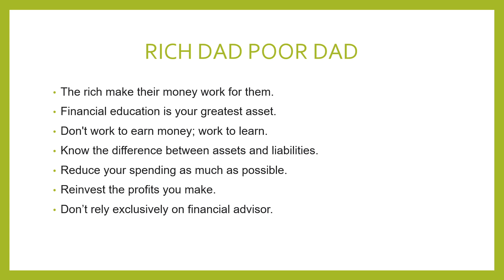Learn Summary of RICH DAD POOR DAD in Urdu